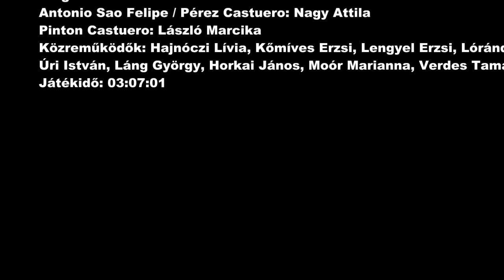Szíriusz kapitány haragszik - rádiójáték (1978)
Írta és rendezte: László Endre | Elhangzott: Magyar Rádió (1978. július 16., 23., 30., augusztus 6., 13.)
A rendező munkatársa: Lendvai Istvánné | Szerkesztő: Bujtás Amália
Zenei szerkesztő: Erőss Ágota | Szaklektor: Szüle Dénes | Felvétel: Krausz Éva, Erdész Anna
Szereplők: Viktor Szíriusz kapitány: Csákányi László | Pierre Renard: Harkányi Endre
Kovács Berci: Pertik József | Rita Steff: Örkényi Éva | Leonida néni: Náray Teri
Csibész: Dóka Emánuel | Adam Renard: Kéri Gyula | Kovács János: Ruttkai Ottó
Knox kormányzó: Képessy József | Forgalmi tiszt: Balázs Péter
Antonio Sao Felipe / Pérez Castuero: Nagy Attila | Pinton Castuero: László Marcika
Közreműködők: Hajnóczi Lívia, Kőmíves Erzsi, Lengyel Erzsi, Lóránd Hanna, Sugár László,
Úri István, Láng György, Horkai János, Moór Marianna, Verdes Tamás
Játékidő: 03:07:01

A huszonötödik századra az ember benépesíti a Holdat. Kettőszáz kupolavárosoban kolóniák élnek teljes életet. A gyermekek iskolákba járnak, a felnőttek kórházban, központi konyhán, kertészetben, víz- és levegőgyárban dolgoznak, vagy szállodát, könyvtárat, uszodát, mozit üzemeltetnek. A kormányzó és hivatala pedig az egész Hold Államot irányítja.

00:00:00 Ezer kiló laskatészta
00:36:35 Csibész a világűrben
01:13:32 Hány nap az élet
01:51:30 Öt ember és egy műkutya
02:29:48 Ellenség vagy jóbarát?